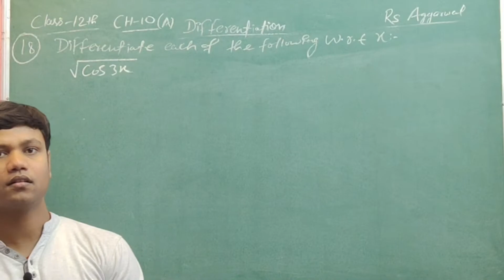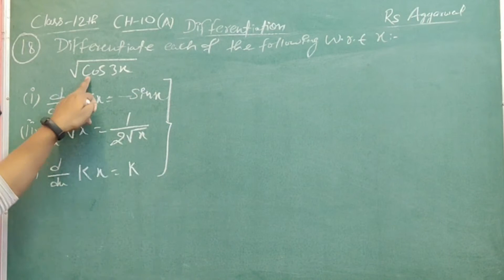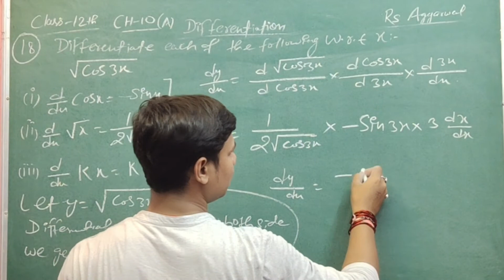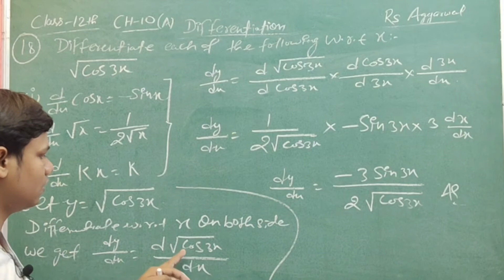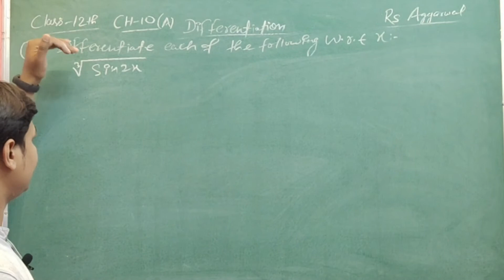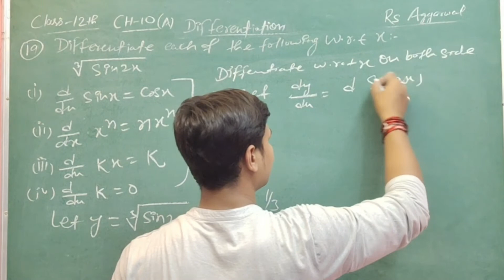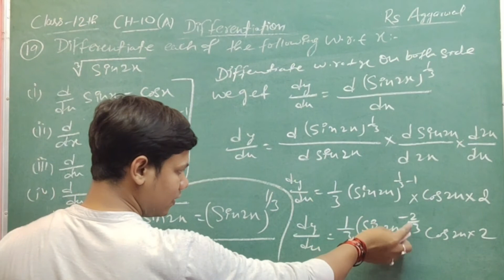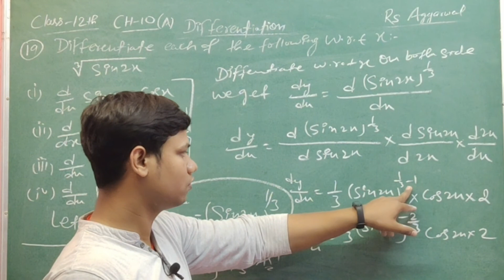Class 12 Differentiation Maths solutions part-15 // Class 12 RS Aggarwal Ex-10(A) Maths solutions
Hi,

12th Maths (NCERT) / Continuity and Differentiability / Exercise-5.1/ Cbse maths part-10#bkinstitute